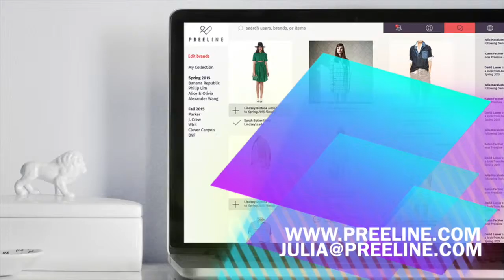PreeLine - Start the Trend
PreeLine - the place where you can see, socialize, and share future merchandise with your friends and fashion experts.
This is our pitch for the Future Founders Challenge at Fashion Tech Forum.  Wish us luck!